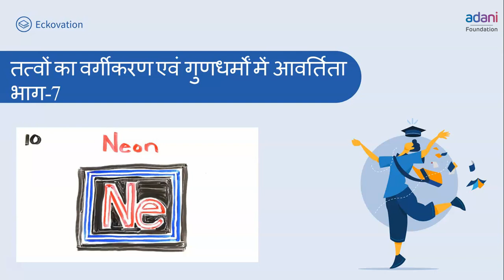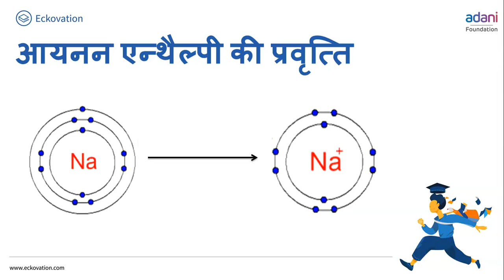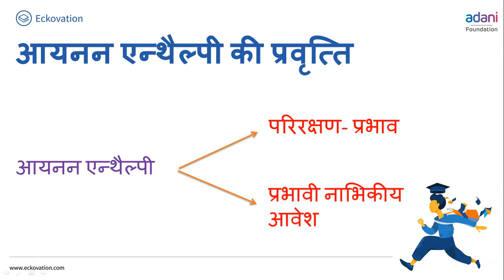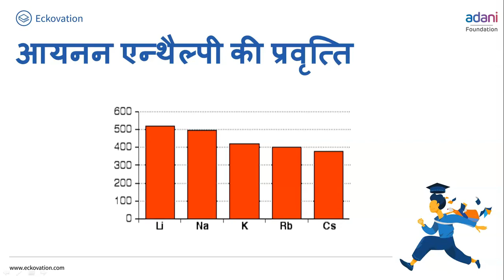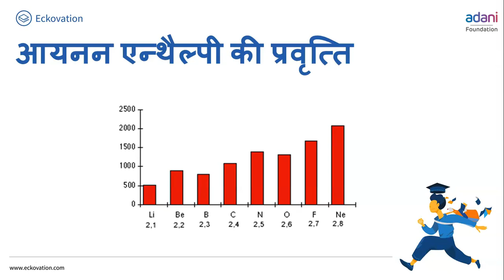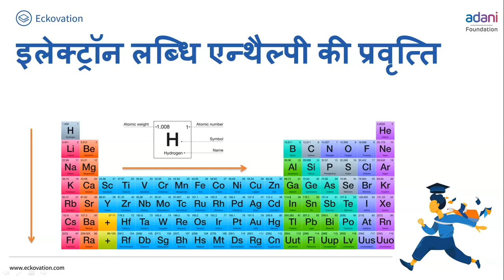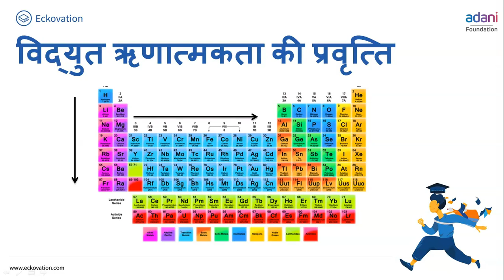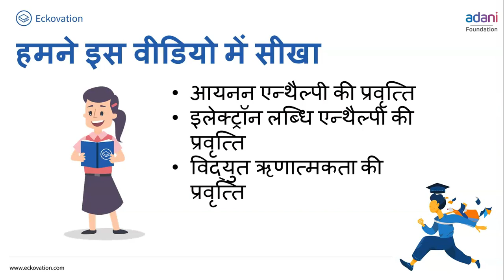तत्वों का वर्गीकरण एवं गुणधर्मों में आवर्तिता भाग 7 | Classification of Elements and Periodicity